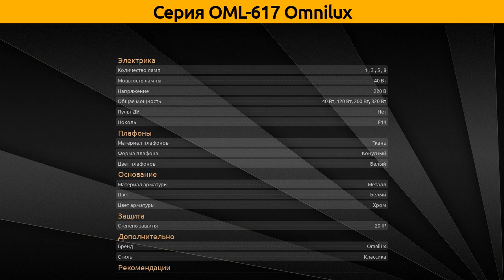OML-617 Omnilux - подвесная люстра и бра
Коллекция "OML-617" от бренда Omnilux включает 4 товара, а в частности это подвесная люстра и бра.

Серия OML-617 Omnilux состоит из следующих артикулов:
Подвесная люстра - OML-61703-03, OML-61703-05, OML-61703-08, OML-61703-03;
Бра - OML-61701-01;